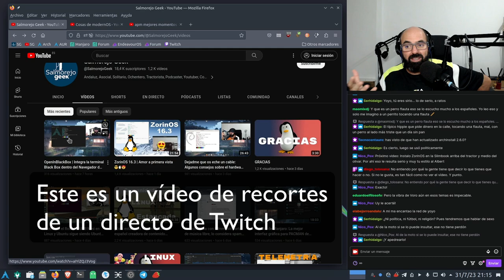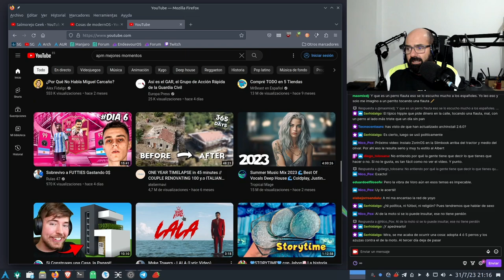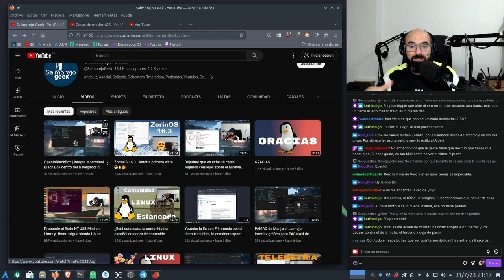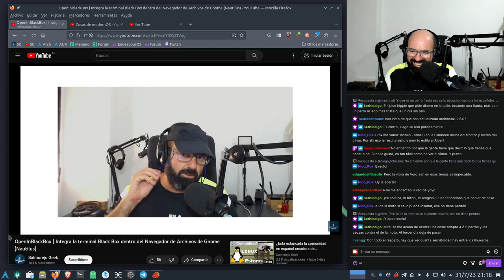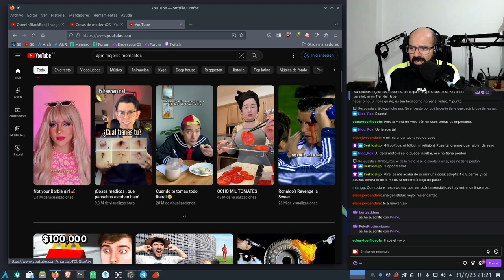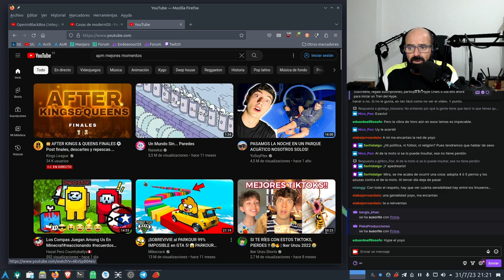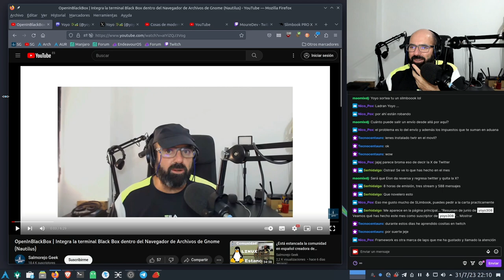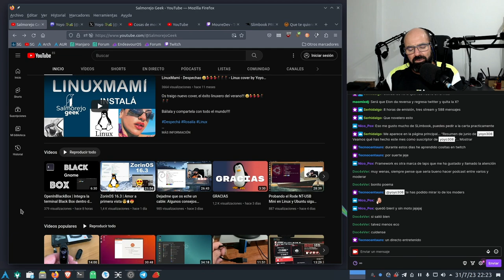LO QUE SE VIENE | PARTE 3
Trozos de un directo de Twitch explicando los cambios que se vienen en este canal.

Parte 3.